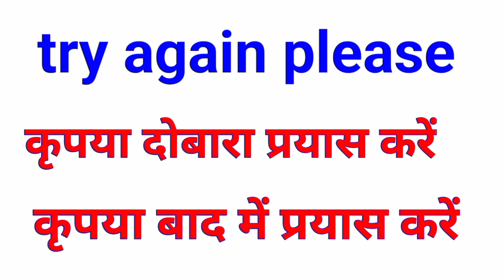try again please meaning in Hindi | try again please meaning ka Hindi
In this video we will learn try again please meaning in Hindi and how to use English sentence try again please  in daily life English speaking.

Hope you enjoy our English to Hindi sentences videos.